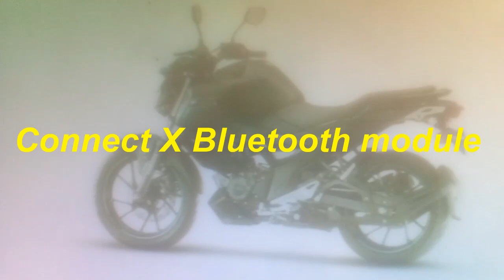YAMAHA FZS-FI NEW FEATURES IN 2021 : WHAT'S NEW ?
One of the most interesting feature received by the new FZ FI and FZ S FI is the Yamaha Motorcycle Connect X Bluetooth module which was previously available only in the Dark Knight edition of the motorcycle. It gives access to elements like answer back, e-lock, locate my bike, hazard, etc. The new version of the bike also comes equipped with the side-stand engine inhibitor.
The kerb weight of the Yamaha FZ FI is reduced by two kilograms and it weighs 135kg now.
Meanwhile, the 149cc, 12.2bhp engine has been left untouched.

The ex-showroom variant-wise prices of the FZ are mentioned below:-

Yamaha FZ FI: Rs 1,03,700
Yamaha FS S FI (base colours): Rs 1,07,200
Yamaha FZ S Vintage Edition: Rs 1,10,700
Yamaha FZ S Dark Knight: Rs 1,08,700